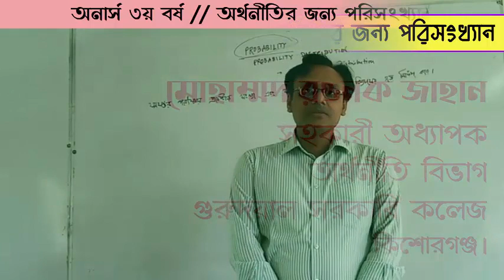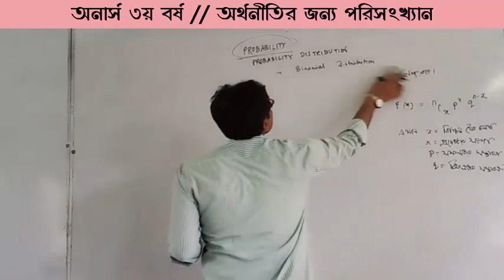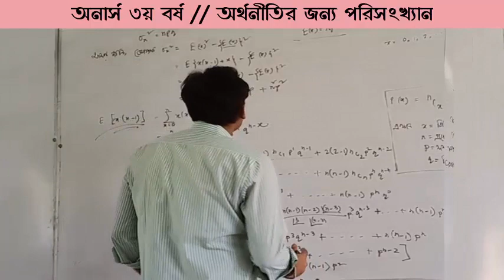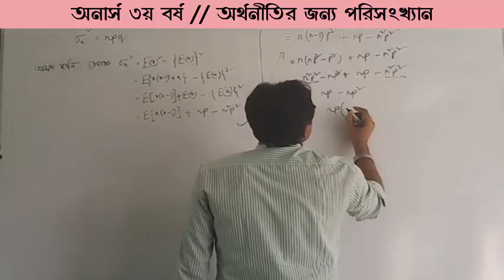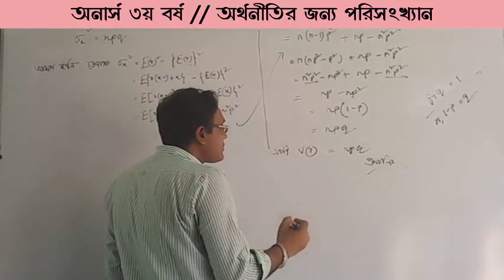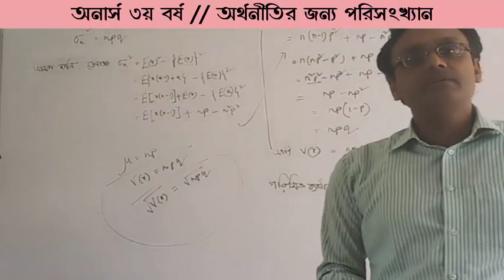Dept. of Economics, Gurudayal Govt. College, Kishoreganj, Bangladesh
Honors 3rd Year // Statistics for Economics